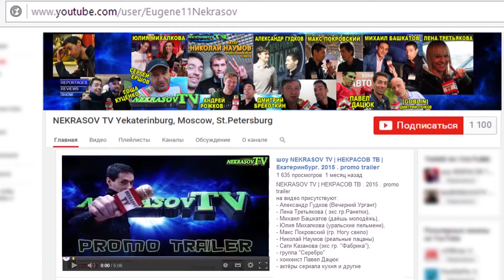NEKRASOV TV. ОТПУСК 2. Шоу за кадром телевидения (мат, нецензурная брань, пьяные ведущие) 2015 2016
Многие из нас привыкли наблюдать по 📺 телевизору обычные (суровые, строгие) репортажи освещаемых событий, где все журналисты трезвые и при параде. А теперь внимание на экран! Анти-репортажи:
- запиканный мат и то, что происходит за кадром 🍷🍻.
- кто-то бухает, кто-то скейты отбирает, кто-то ищет халявный алкоголь. ОТПУСК 2 на НЕКРАСОВ ТВ! Шоу за кадром интернет-телевидения (мат, нецензурная брань, пьяные ведущие) 2015 / 2016.